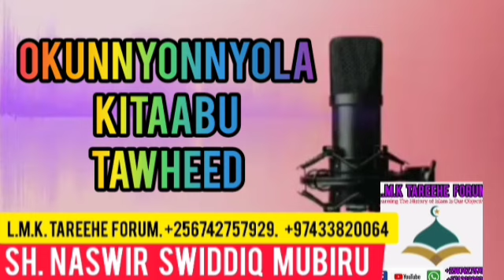Okunnyonnyola Tawheed. Part 17. Sh. Naswir Swiddiq Mubiru